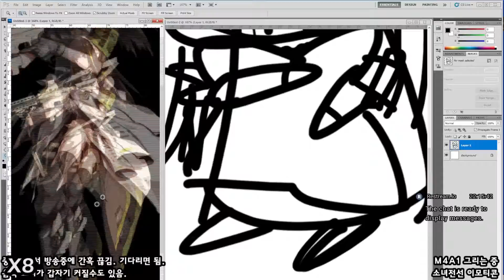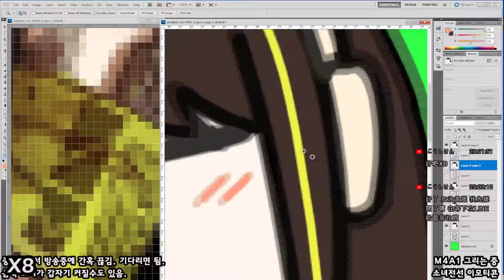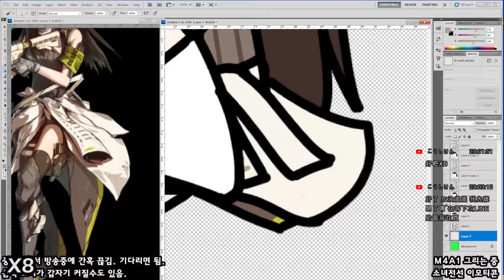[Seseren] 소녀전선 그림 - M4A1 / ドールズフロントラインお絵かき - M4A1 [22 06 03 Speed x8]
흐규흐규